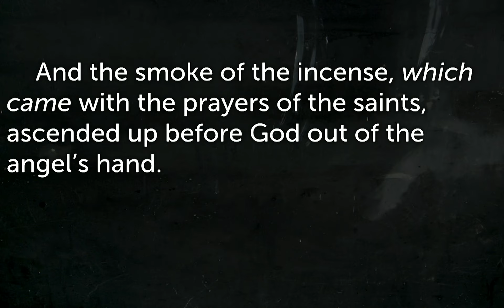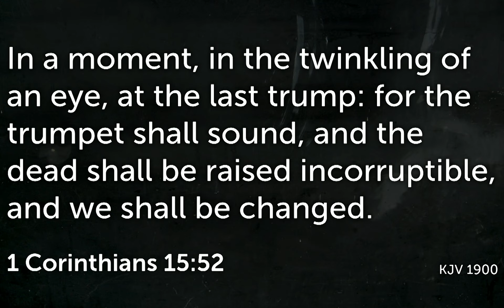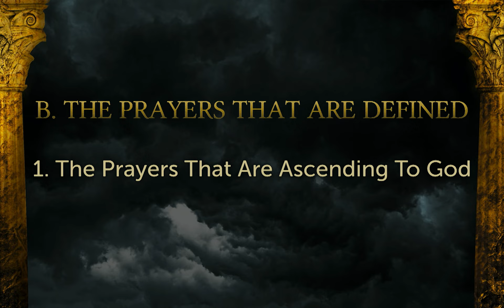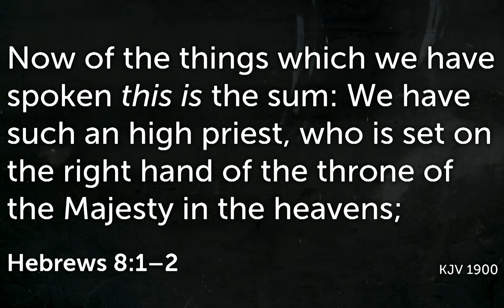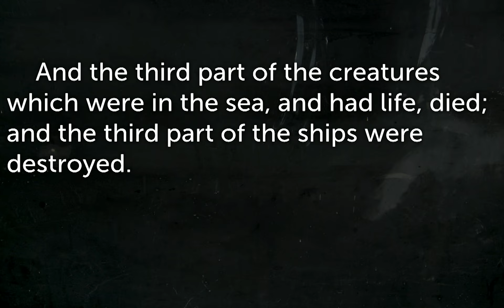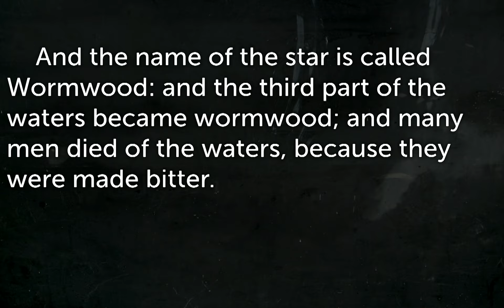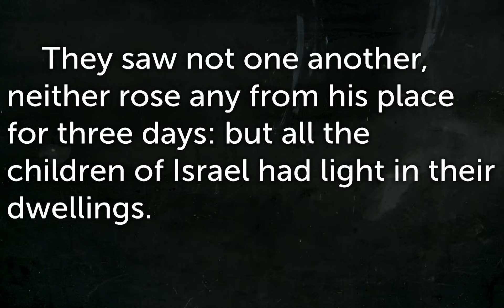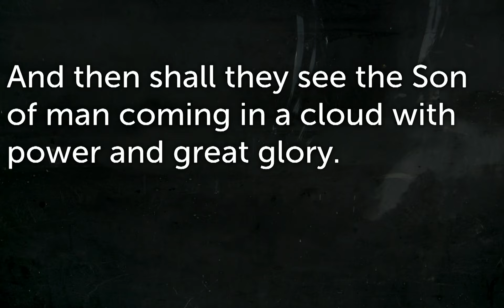August 8, 2021 "The Sounding Of The Trumpets"